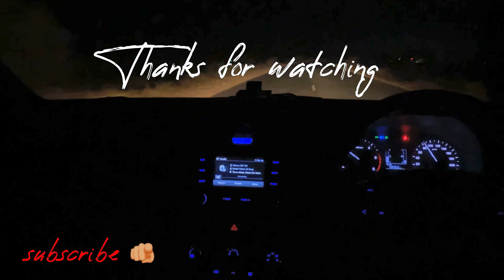jabalpur city to bedhagat vlog 📍